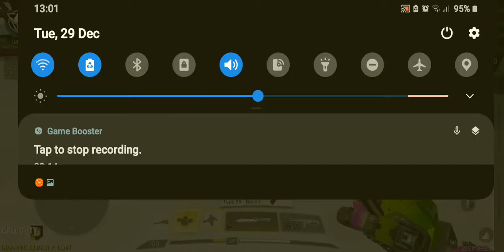Just trying Nuketown Russia